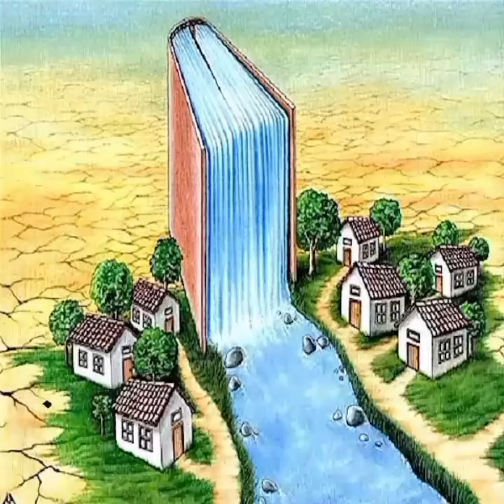Top 25 Deep Meaning images | One picture million words | Tamil new facts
This video making for interesting facts,  mystery of the world, top 5 videos, new creations video
watch the video Explaination in Tamil

  You can expect the videos & and shorts daily evening